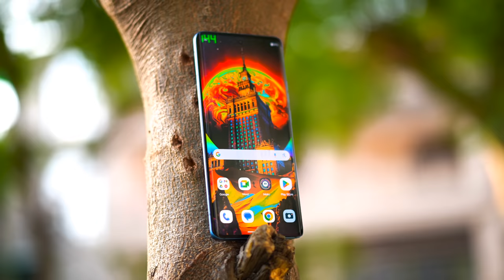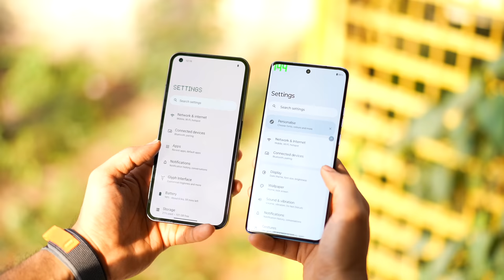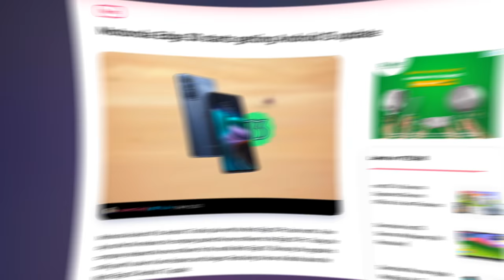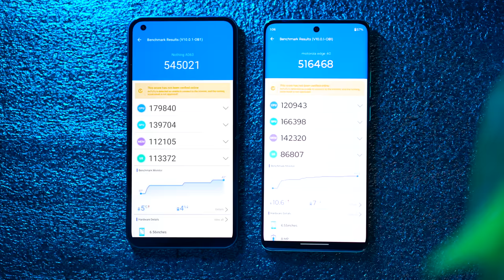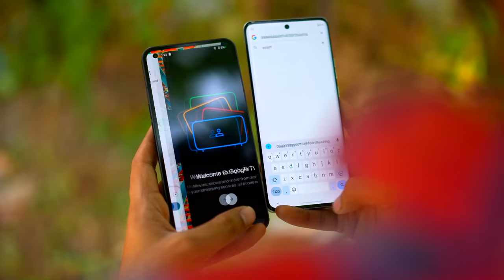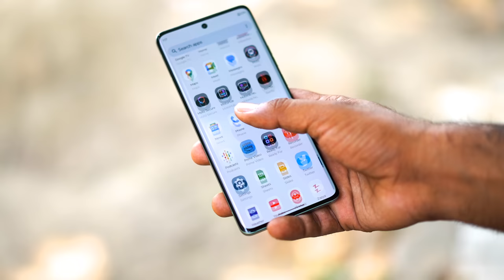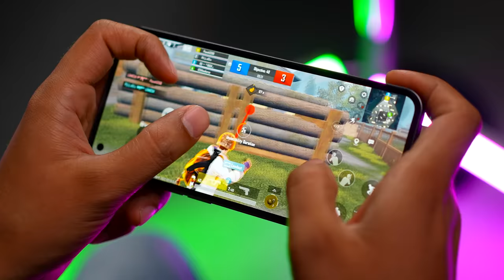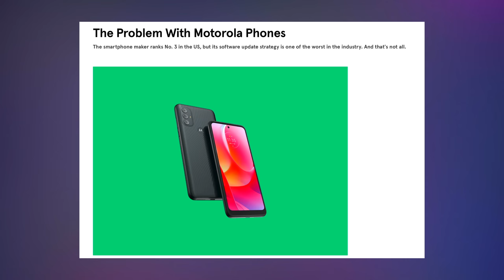Clean Experience King ? - Motorola Edge 40 vs Nothing Phone 1 !!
Hello!!
Today in this video I am sharing my opinion about Motorola edge 40 vs Nothing Phone 1.

Thanks
PIYUSH
HFV Unbox